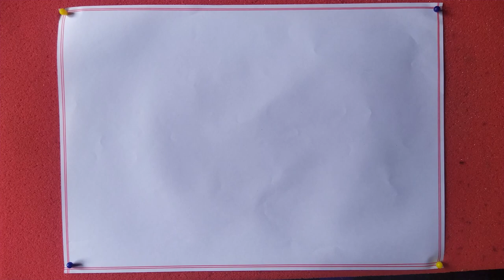Easy Circle Drawing | Circle drawing for beginners | Easy drawing ideas | Pencil drawing in a easy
Pencil Drawing in a Circle Scenery

Pencil Skach art drawing